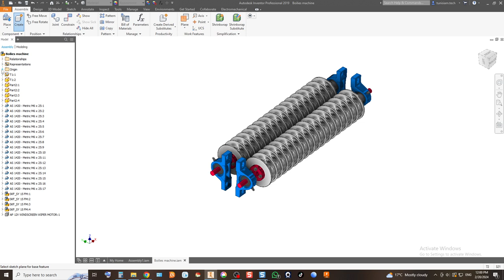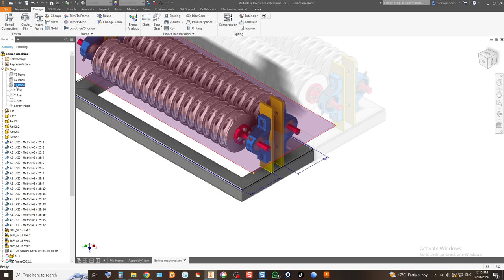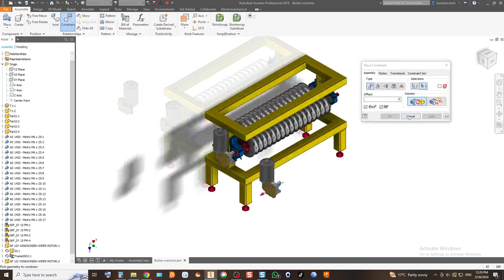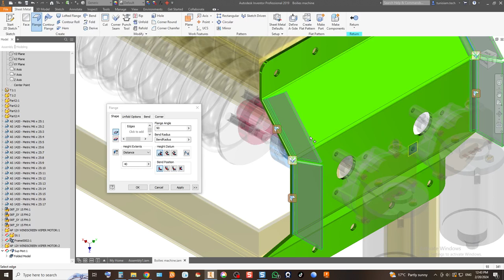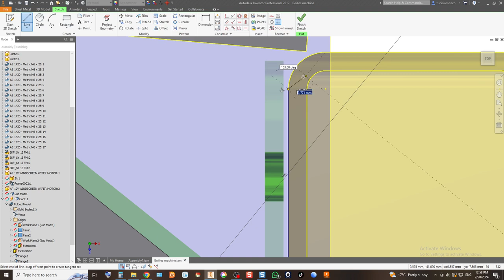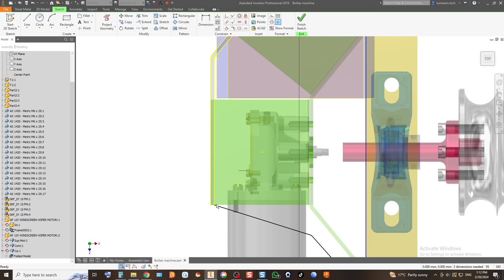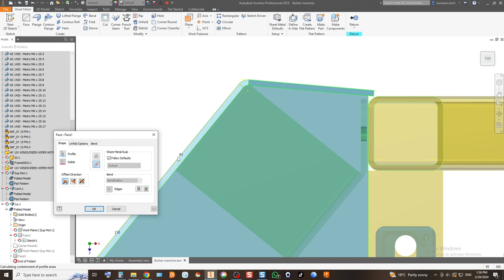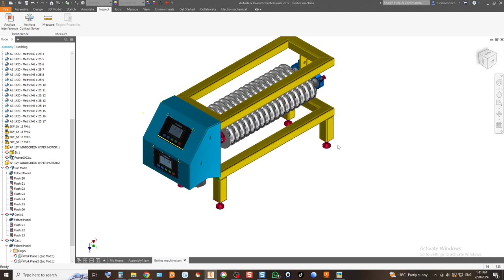تصميم وصناعة مكينة صناعة كور البسكوت جزء 02